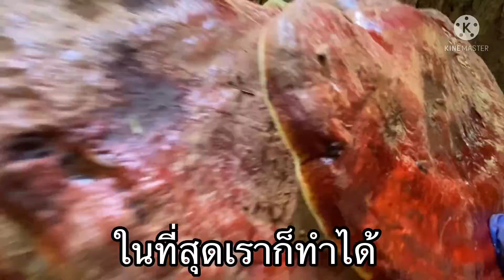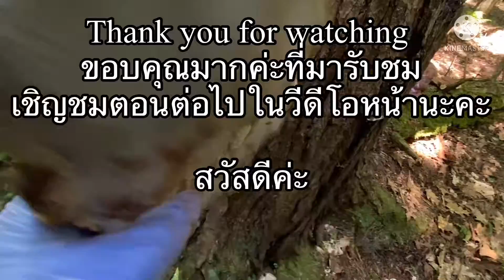เก็บเห็ดหลินจือแดง รุ่น 3 ตอน 3 ดอกใหญ่ สวยมาก แต่เก็บยากอีกแล้วค่ะ Red Reishi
เก็บเห็ดหลินจือแดงดอกสวยหลายดอก เก็บยากพอสมควร